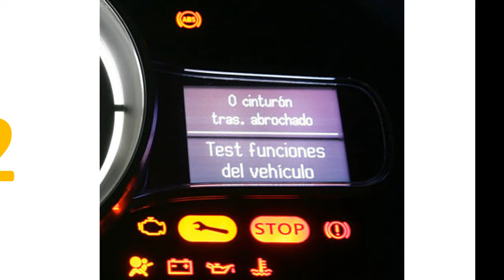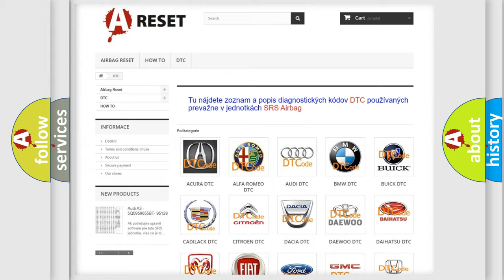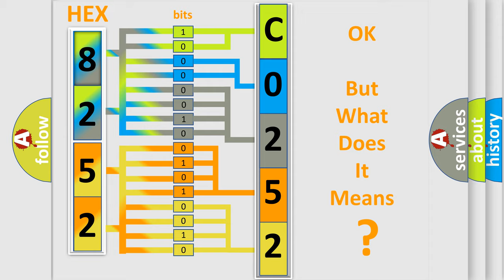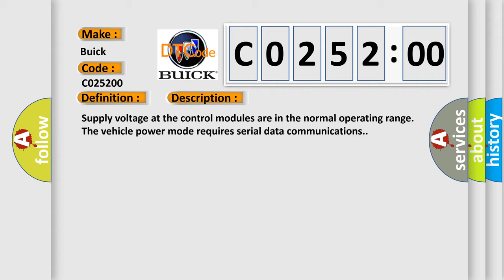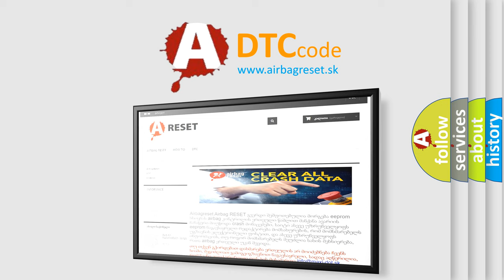DTC Buick C0252-00 Short Explanation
Contents:
0:21 Basic DTC analysis according to OBD2 protocol standard.
1:48 Insight into programming
2:58 A diagnostically understandable description of the Diagnostic Trouble Code
3:05 Basic error definition

Make:
Buick
Code:
C0252 00
Definition:
ECU HS Bus Off
Description: